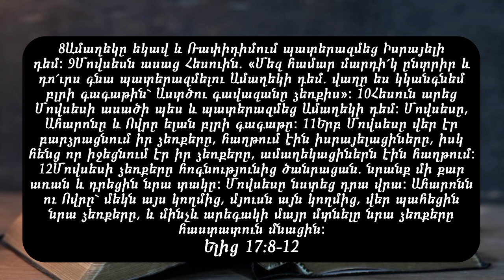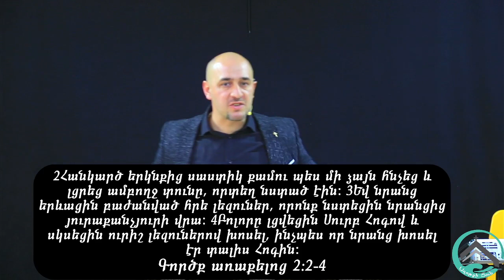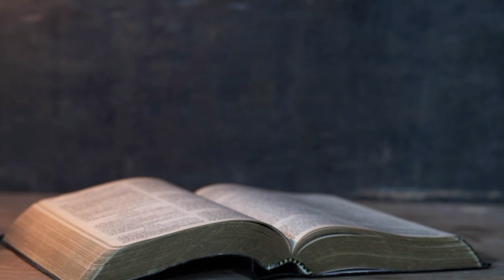Կարեն Թադևոսյան/ 27․02․2022/ Աղոթքն է արթնության և հաղթության բանալին